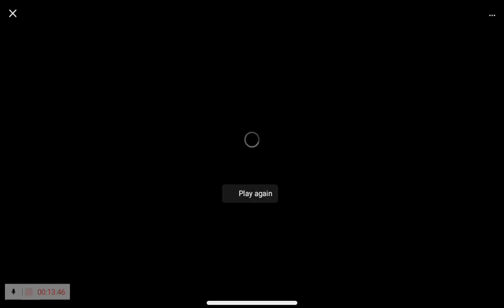the new battleground called (soul battleground) with your jester Eli theone let's go 💕❤️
sup mga lods Eli theone here and for today's video nasa isang bagong battleground game ang Eli theone niyo and it's like lord of the rings or elder ring I think or even better war of thrones I think kind itong battleground nato and damn ang amazing ng game with the cool sword style and spears moveset amazing I hope you like it and also pls don't forget to like and subscribe thanks mga lods love you all good night 😘💕